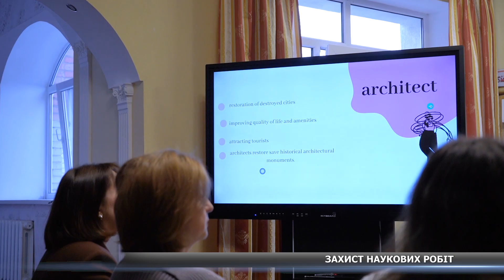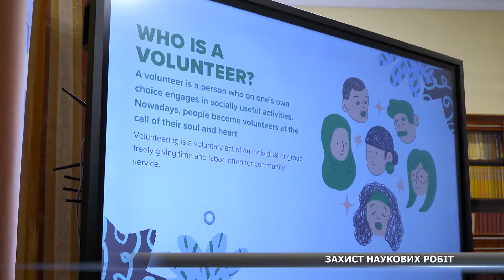Волонтерство, мистецтво, дизайн: учні ліцею «Просперітас» захистили наукові роботи англійською мовою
У ліцеї «Просперітас» відбувся щорічний, вже восьмий, захист науково-дослідницьких робіт серед учнів 11 класів. Цьогоріч три випускниці продемонстрували дослідження: «Дизайн», «Волонтерство» та «Розвиток мистецтва в Сумах».

🔻дискусійні формати;
🔻документальні програми;
🔻пізнавальні проєкти